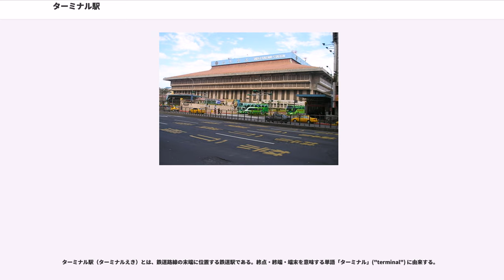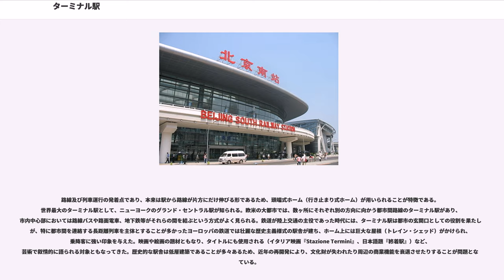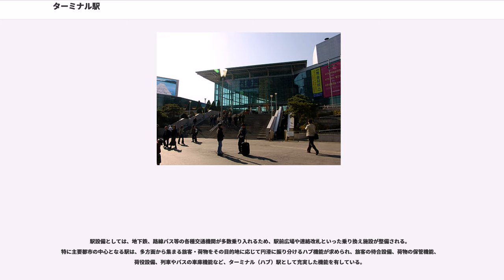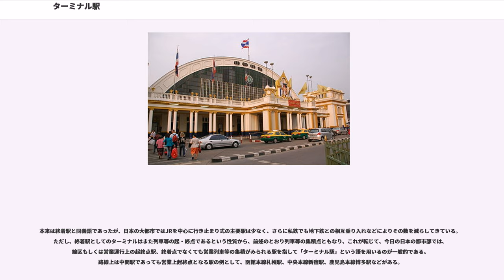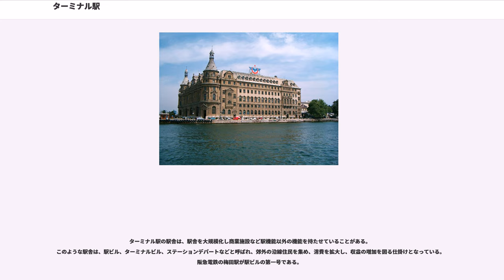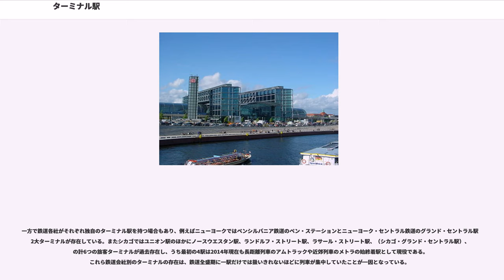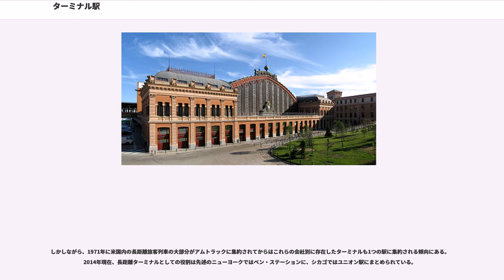ターミナル駅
ターミナル駅（ターミナルえき）とは、鉄道路線の末端に位置する鉄道駅である。終点・終端・端末を意味する単語「ターミナル」("terminal") に由来する。

路線及び列車運行の発着点であり、本来は駅から路線が片方にだけ伸びる形であるため、頭端式ホーム（行き止まり式ホーム）が用いられることが特徴である。世界最大のターミナル駅として、ニューヨークのグランド・セントラル駅が知られる。欧米の大都市では、数ヶ所にそれぞれ別の方向に向かう都市間路線のターミナル駅があり、市内中心部においては路線バスや路面電車、地下鉄等がそれらの間を結ぶという方式がよく見られる。鉄道が陸上交通の主役であった時代には、ターミナル駅は都市の玄関口としての役割を果たしたが、特に都市間を連絡する長距離列車を主体とすることが多かったヨーロッパの鉄道では壮麗な歴史主義様式の駅舎が建ち、ホーム上には巨大な屋根（トレイン・シェッド）がかけられ、乗降客に強い印象を与えた。映画や絵画の題材ともなり、タイトルにも使用される（イタリア映画『Stazione Termini』、日本語題『終着駅』）など、芸術で叙情的に語られる対象ともなってきた。歴史的な駅舎は低層建築であることが多々あるため、近年の再開発により、文化財が失われたり周辺の商業機能を衰退させたりすることが問題となっている。

これに対して日本の大都市では、特にJRの場合、路線の終点・起点であっても他の路線に接続するため行き止まり式の駅は少ないが、後述するように、そうした両方に路線が伸びる形の駅ないしは路線の中間に位置する駅であっても列車等の集積点となる駅、各種交通機関の結節点（ハブ）となる主要駅を「ターミナル駅」と呼ぶのが一般的である。

駅設備としては、地下鉄、路線バス等の各種交通機関が多数乗り入れるため、駅前広場や連絡改札といった乗り換え施設が整備される。特に主要都市の中心となる駅は、多方面から集まる旅客・荷物をその目的地に応じて円滑に振り分けるハブ機能が求められ、旅客の待合設備、荷物の保管機能、荷役設備、列車やバスの車庫機能など、ターミナル（ハブ）駅として充実した機能を有している。

本来は終着駅と同義語であったが、日本の大都市ではJRを中心に行き止まり式の主要駅は少なく、さらに私鉄でも地下鉄との相互乗り入れなどによりその数を減らしてきている。ただし、終着駅としてのターミナルはまた列車等の起・終点であるという性質から、前述のとおり列車等の集積点ともなり、これが転じて、今日の日本の都市部では、線区もしくは営業運行上の起終点駅、終着点でなくても営業列車等の集積がみられる駅を指して「ターミナル駅」という語を用いるのが一般的である。路線上は中間駅であっても営業上起終点となる駅の例として、函館本線札幌駅、中央本線新宿駅、鹿児島本線博多駅などがある。

なお、貨物駅の一部には、「○○貨物ターミナル駅」と称する（日本の鉄道駅#貨物駅を参照）駅が存在する。貨物駅は荷役作業を必要とするため、行き止まり式の駅が一般的であったが、着発線荷役方式の登場によって、神戸貨物ターミナル駅のような鉄道路線が駅を貫く貨物ターミナル駅も増加している。

ターミナル駅の駅舎は、駅舎を大規模化し商業施設など駅機能以外の機能を持たせていることがある。
このような駅舎は、駅ビル、ターミナルビル、ステーションデパートなどと呼ばれ、郊外の沿線住民を集め、消費を拡大し、収益の増加を図る仕掛けとなっている。阪急電鉄の梅田駅が駅ビルの第一号である。

日本と同様、台湾では都市の中心となる駅に特別な名をつける習慣はなく、通常はその都市の名をそのままつける。

ウクライナではターミナル駅は「ヴァグザール」（'）と呼ばれ、「スターンツィヤ」（'）と呼ばれる普通駅とは言語上で明確に区別される。以下は主要なヴァグザール。

アメリカ合衆国やカナダでは並行する私鉄が多いため、旅客ターミナル駅として「ユニオン・ステーション」("Union Station") と呼ばれる共同使用駅を設置する場合が多く、各主要都市に存在する。も参照。

一方で鉄道各社がそれぞれ独自のターミナル駅を持つ場合もあり、例えばニューヨークではペンシルバニア鉄道のペン・ステーションとニューヨーク・セントラル鉄道のグランド・セントラル駅の2大ターミナルが存在している。またシカゴではユニオン駅のほかにノースウエスタン駅、ランドルフ・ストリート駅、ラサール・ストリート駅、（シカゴ・グランド・セントラ...